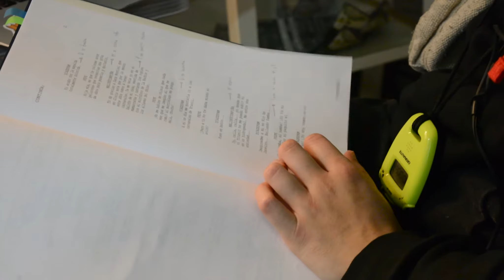Cómo se hizo “Escribe cuando llegues” de Ceres Machado